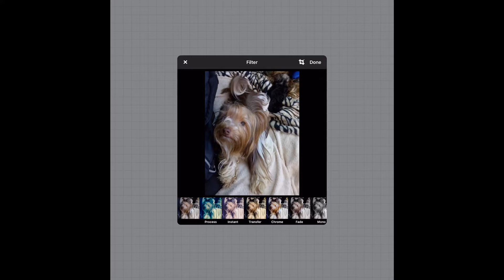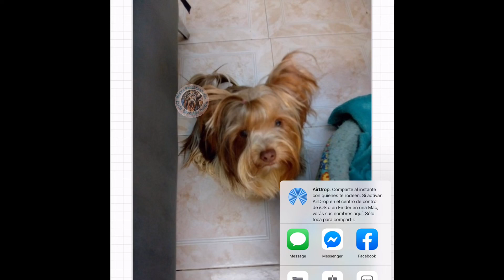Como poner una marca de agua en fotos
Usar la aplicación Phonto.